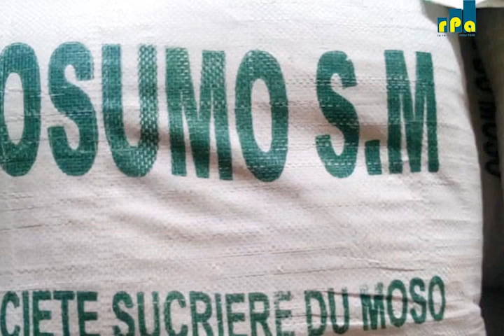Haravugwa amanyanga mw’itangwa ry’isukari muri quartier Kiremba iri muri komine n’intara ya Bururi.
Abanyagihugu bagiriza bamwe mu bajejwe intwaro kudatanga isukari yose uko baba bayirungikiwe, bagasigaza iyicija kugurijwa kuri magendo ku mafaranga menshi.
🎧Danny-Claire Iratwumva